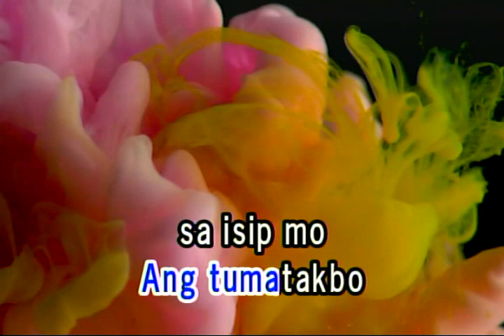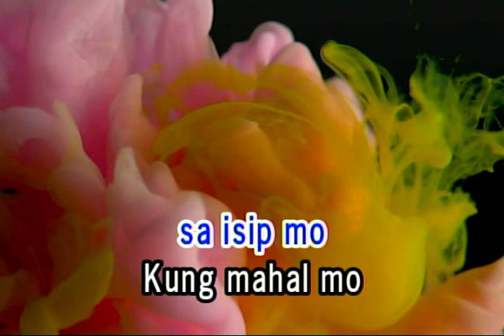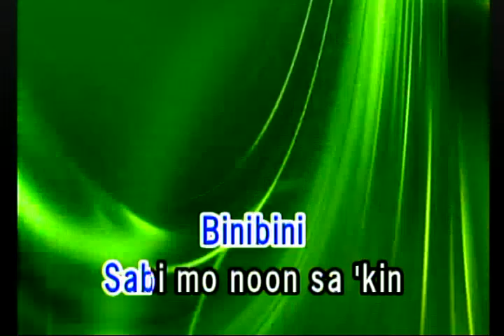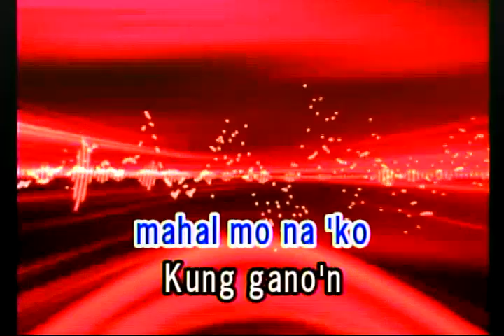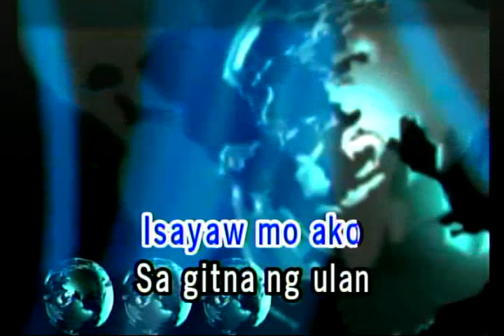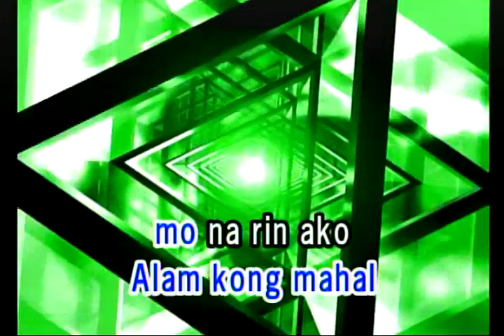BINIBINI - ZACK TABUDLO (VIDEOKE)